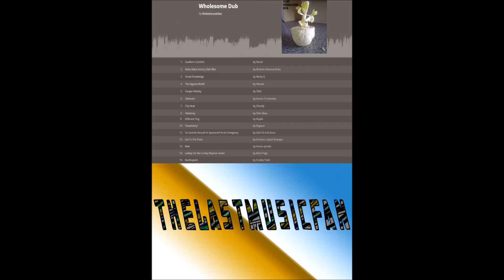thelastmusicfan - Wholesome Dub (Dubstep, Dub and Glitch Hop Mix)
Journey through dubstep, dub and glitchhop with some choice tracks and a bit of world fusion flavours thrown in for good measure.

Tracklisting

1 - Burial - Southern Comfort
2 - Ibrahim Hamma Dicko - Baba (Baba Sorcery Dub Mix)
3 - Matty G - Street Knowledge
4 - Masala - The Bygone World
5 - 2562 - Escape Velocity
6 - Access To Arasaka - Setvector
7 - Shandy - City Heat
8 - Flint Glass - Heliotrop
9 - Ripple - Different Ting
10 - Ill.gates - “Sweatshop”
11 - Dub FX And Sirius - To Land An Aircraft Or Spacecraft In An Emergency
12 - Excision, Liquid Stranger - Get To The Point
13 - Steven Jacobs - Wub
14 - Mimi Page - Lullaby For the Lonely (Skytree Remix)
15 - Freddy Todd - Rooftoppers